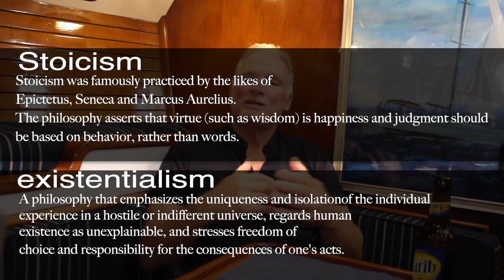A LIFETIME at Sea - Lessons Learned over 300,000 Bluewater Miles | With John Kretschmer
I had the opportunity to sit down with the legend John Kretschmer to discuss the lessons he has learned over the last 40 years logging more than 300,000 bluewater miles! in more than 60 boats (accrued during his time as a delivery skipper).

Among his many sailing accomplishments is the doubling of Cape Horn in his Contessa 32 named GiGi  (with is the subject of John's first book - Cape Horn To Starboard).

About John from his book "Sailing to the Edge of Time": John Kretschmer is sailing's practical philosopher – as much a doer as a thinker. And that is the overarching theme of this chronicle of sailing life. Often amusing, sometimes poignant, occasionally terrifying but always inspiring, his deeply personal account is a welcome reminder of the good life waiting at sea.

With hundreds of thousands of nautical miles under his keel, John's adventures have taken him several times around the world, with challenging crossings of the Atlantic and the Pacific, a narrow escape from a coup in Yemen, an unlikely deliverance from a coral reef off Belize as well as more serene, introspective passages where trade winds are blowing and stories are flowing. His crew has included CEOs, actors, writers, teachers, kids – in essence, everyone.

John's narrative is interwoven with practical tips and advice in seamanship, but also, and just as importantly, his hard-won insights about making the most of our lives. He truly believes we find out who we really are, and what we are capable of, far from the shackles of land, when we find a place where time changes shape – days may merge into one another, but minutes are memorable.

To live adventurously is to live more fully, and that is the life John Kretschmer continues to live. In this book, he shares his simple profundities that will inspire those who live to sail, and those seeking something more rewarding from life.

John has authored a total of seven books, and innumerable magazine articles and boat reviews.

These days he and his wife Tadji spend their time conducting training passages and seminars aboard his Kaufman47 named Quezal.

You can find out more about John in any one of his books or at his website

Video Content Timestamps.

00:06 - about John Kretschmer
01:28 - How does someone go from not sailing to 300,000 Bluewater Miles?
01:57 - Johns favorite Sailing authors
02:25 - A deal with Mumma Kretschmer
03:20 - What prompted you to look into sailing literature?
05:50 - So you've got the bug and the boat. What then?
07:17 - Thoughts on Qualifications Vs Experience?
09:56 - The journey from your first boat to GiGi (contessa 32)
10:17 - Celestial Navigation
11:30 - Launching dreams your not prepared for.
13:40 - How do you rationalize the risks?
16:56 - the 79-year guarantee conundrum? and Captains Hour.
21:24 - Rounding of Cape and Horn what happened next?
24:26 - 15 minutes of fame.
25:32 - I became a delivery skipper
26:31 - How did you start out writing boat reviews
28:00 - The journey from Delivery captain to Instructor
29:34 - Top 3 attributes that are key to the sailing life.
30:28 - I made a great discovery about people
31:19 - Leadership, Captaining, and Crew management
33:06 - How do you keep a cool head?
38:25 - How do you manage anxiety and stress?
40:45 - Essential traits of a good captain?
43:35 - Things you have to keep in check?

About Us
We (Adam and Khiara) are making sailing videos and adventures around the world on our 1981 Tayana Vancouver 42.

Phone & GroPro Gimbal Stabilizer
Big Camera
GoPro Session